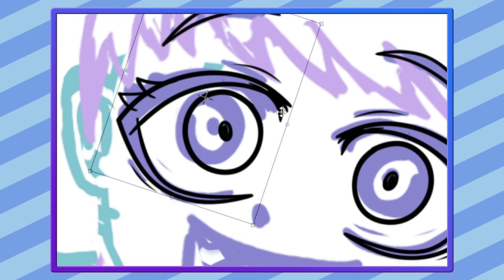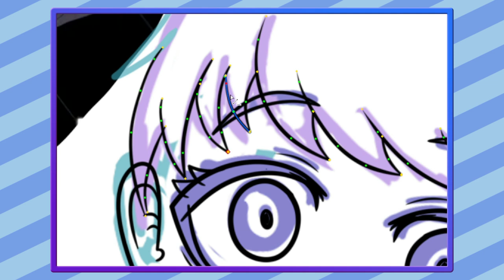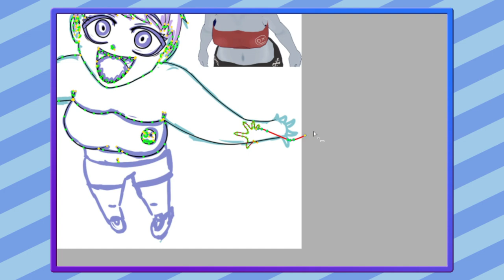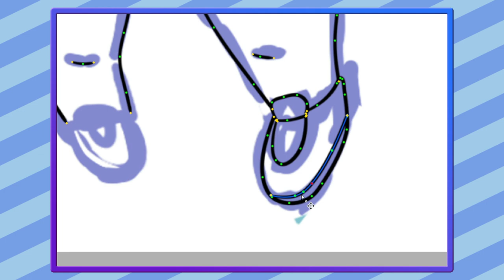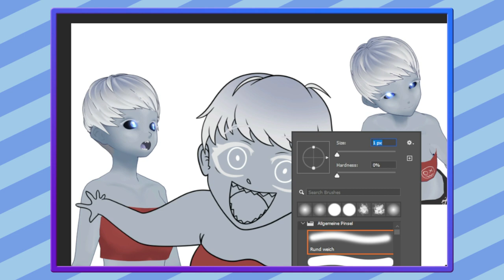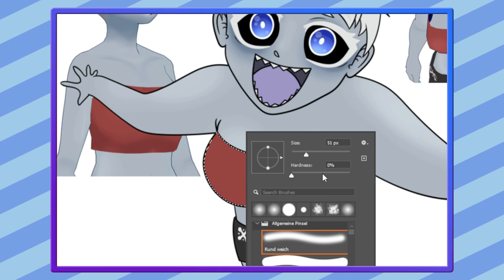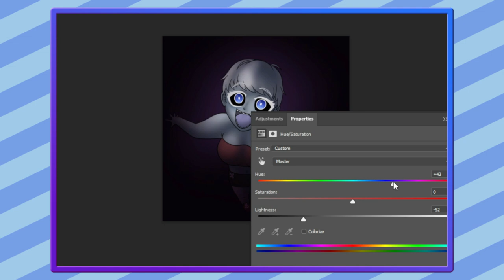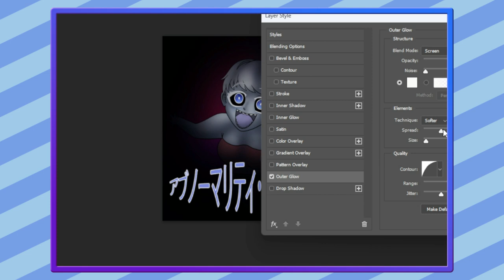Time Lapse - Abnormality Dancing Girl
Inspieriert duch den Song Abnormality Dancing Girl (アブノーマリティ･ダンシンガール):